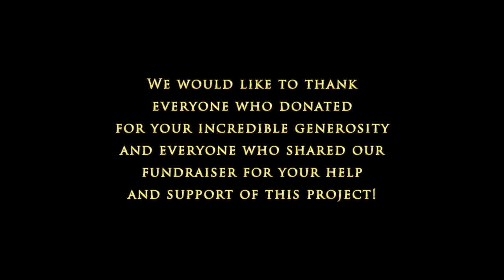New Shark Transportation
The Loch Low-Minn Scuba Diving Resort in Athens, TN recently put up a FundRazr.com to raise enough money to purchase a new fiberglass shark. Through the generosity of our visitors and friends, we managed to raise enough to purchase the shark way ahead of schedule. Here it is being transported on-site, where it will soon be cleaned up, prepared for the water, and carefully submerged.

Thank you to everyone who donated to and shared our fundraiser!